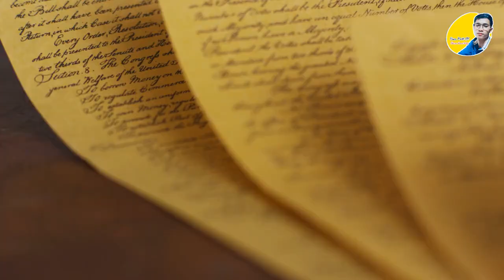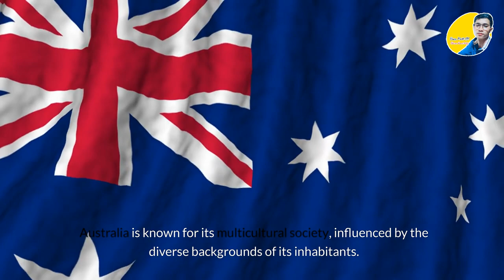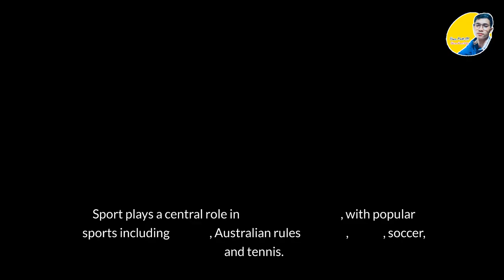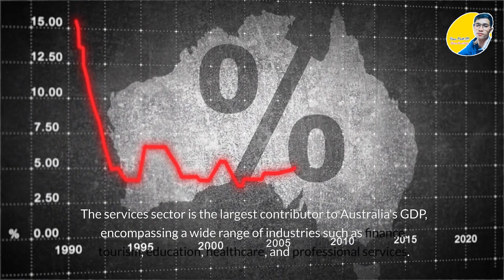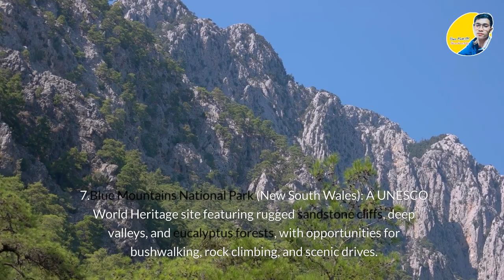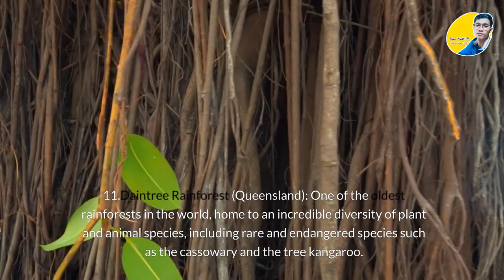Episode 25 -Exploring the Beauty of Australia |អូស្រ្ដាលី| Travel Guide||Hean Matt-1M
Australia, the land of kangaroos, beaches, and vibrant cities. From the iconic Sydney Opera House to the stunning Great Barrier Reef, there's no shortage of amazing experiences to be had in this incredible country. Start your journey in Sydney, where you can visit the famous Bondi Beach and take a stroll across the Harbour Bridge. Next, head to the Blue Mountains, where you can hike through picturesque valleys and take in the breathtaking views.

From there, travel north to Cairns and explore the Great Barrier Reef, one of the world's most biologically diverse ecosystems. Snorkel or dive among the coral and marine life, or take a boat tour to see the reef from above. In Melbourne, visit the National Gallery of Victoria and explore the city's street art scene. Finally, head to Uluru-Kata Tjuta National Park in the Red Centre, where you can watch the sunset over the famous monolith Uluru (Ayers Rock). With its unique landscapes, vibrant cities, and rich culture, Australia is a destination that has something for everyone.
Recorded by Hean Matt-1M's Studio